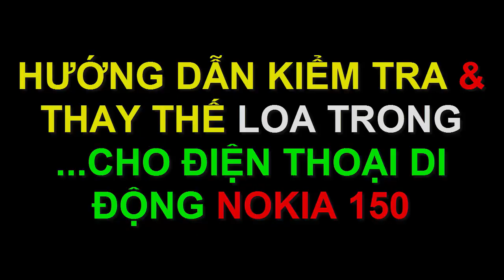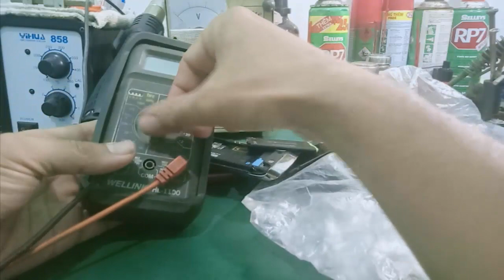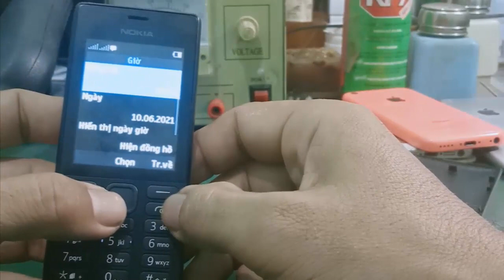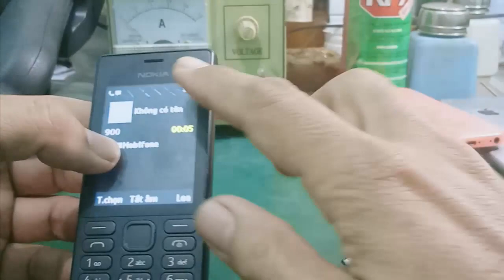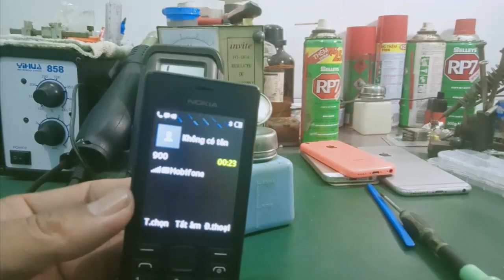Linh Bảo TV - Sửa điện thoại cho bạn Vũ ở Q8 chạy Grab Food .... nhận về cả 1 rổ máy , tha hồ sửa !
- Video hướng dẫn sửa chữa Nokia 150 2 sim bị mất loa trong